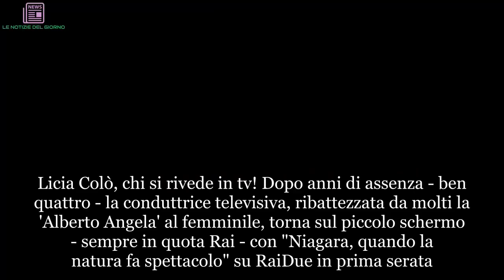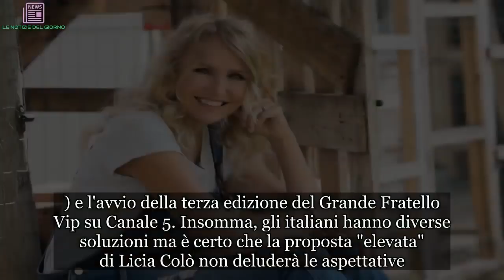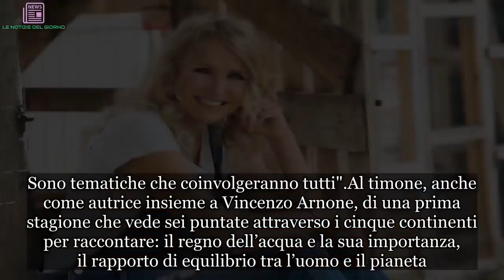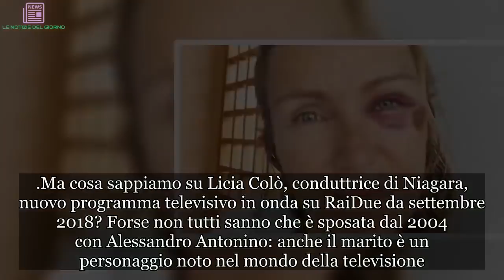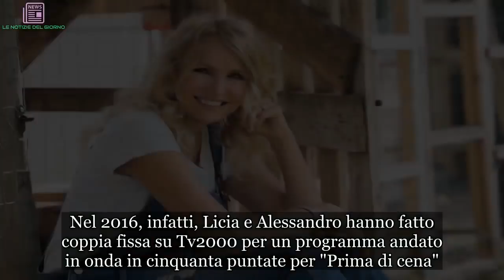Licia Colò: età, altezza, peso, marito, figlia. Le curiosità sulla conduttrice | ULTIMI ARTICOLI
Licia Colò, chi si rivede in tv! Dopo anni di assenza - ben quattro - la conduttrice televisiva, ribattezzata da molti la 'Alberto Angela' al femminile, torna sul piccolo schermo - sempre in quota Rai - con "Niagara, quando la natura fa spettacolo" su RaiDue in prima serata. Lei, volto storico del programma diventato cult della cultura televisiva italiane ("Alle Falde del Kilimangiaro") torna alle dipendenze dell'azienda di viale Mazzini. Certo, la sfida auditel sarà tutt'altro che semplice considerato che dovrà scontrarsi con la fiction "La vita promessa" su RaiUno (con Luisa Ranieri protagonista, ndr.) e l'avvio della terza edizione del Grande Fratello Vip su Canale 5. Insomma, gli italiani hanno diverse soluzioni ma è certo che la proposta "elevata" di Licia Colò non deluderà le aspettative. Ma cosa aspettarsi da Niagara? Lo rivela la diretta interessata in una lunga intervista concessa al "Corriere della Sera".
Licia Colò si dice soddisfatta della scelta fatta da RaiDue: "Sono orgogliosa di portare la natura e lo spettacolo del mondo in prima serata. La Rai mi permette di volare in alto, più di tutti gli altri. Sono molto emozionata perché porto avanti dei temi molto importanti della mia vita. Natura e bellezza in prima serata sono una scelta coraggiosa. E ne sono molto contenta che l'azienda mi stia dando questa opportunità". L’obiettivo di Licia Colò con Niagara sarà quello di informare il pubblico: "Spero che abbiano orecchie per ascoltare e occhi per vedere. Sono tematiche che coinvolgeranno tutti".
Al timone, anche come autrice insieme a Vincenzo Arnone, di una prima stagione che vede sei puntate attraverso i cinque continenti per raccontare: il regno dell’acqua e la sua importanza, il rapporto di equilibrio tra l’uomo e il pianeta. E ancora, Licia Colò si occuperà della: "Storia della Terra. Nelle altre puntate le forze della natura che cambiano il mondo e come proteggere futuro". E come rivela la stessa Licia al Corriere della Sera, in questa prima stagione di Niagara lei avrà una compagna del tutto speciale: Eli, il drone per scoprire le tante bellezze nascoste. "È una co-conduttrice. Mi segue dall'alto ovunque vado per raccontare al meglio quello che vediamo e far entrare nelle case della gente i canyon".
Ma cosa sappiamo su Licia Colò, conduttrice di Niagara, nuovo programma televisivo in onda su RaiDue da settembre 2018? Forse non tutti sanno che è sposata dal 2004 con Alessandro Antonino: anche il marito è un personaggio noto nel mondo della televisione. Nel 2016, infatti, Licia e Alessandro hanno fatto coppia fissa su Tv2000 per un programma andato in onda in cinquanta puntate per "Prima di cena". Licia Colò, oltre a essere conduttrice televisiva, è anche autrice di libri. Nata a Verona il 7 luglio 1962, la Colò ha 56 anni ed è del segno zodiacale del Cancro. Con il marito Alessandro ha una figlia, Laila e di lei, nel 2013, disse: "È una bambina viaizata e poco educata! Da questo punto di vista avrò da fare. Io ci tengo molto al